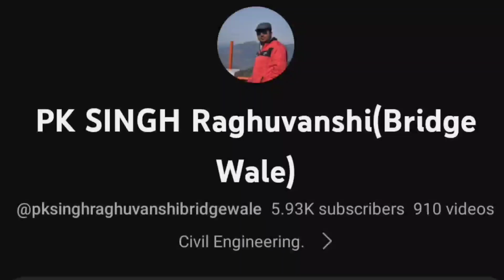Ghazipur-Mau Phase-1 Rail Work Completed.गंगा ब्रिज से गाजीपुर सिटी रेलवे स्टेशन Drone Video Part-2.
Ghazipur Rail Cum Road Bridge to Ghazipur City Railway Station Work completed.Final Work Drone Videography Part -2👌👍💪💐🎉🙏